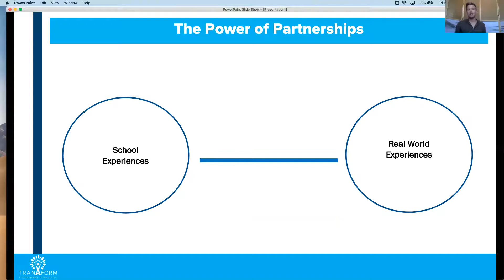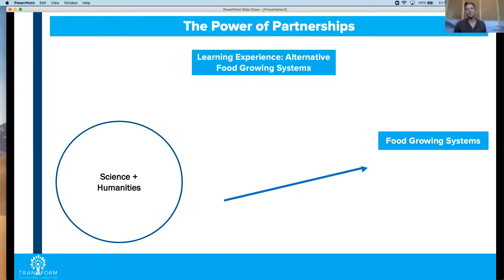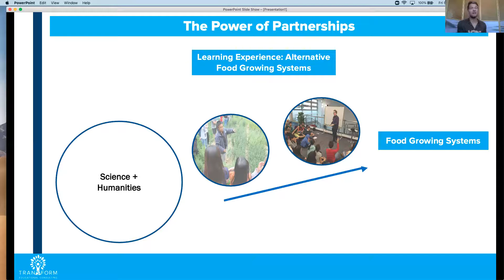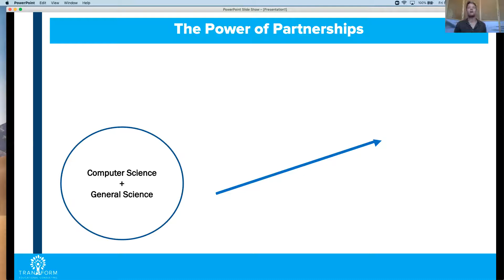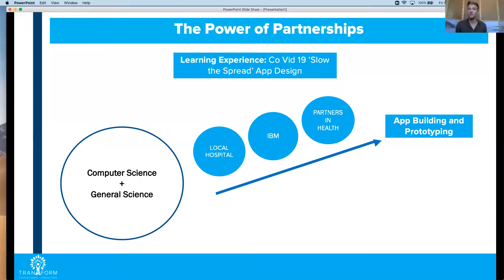Breaking Silos to Building Partnerships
How to use learning experience and project partners to connect the world inside of school to the real world outside of schools.